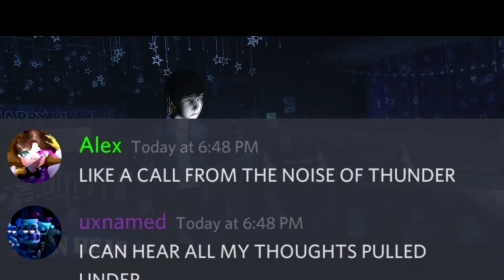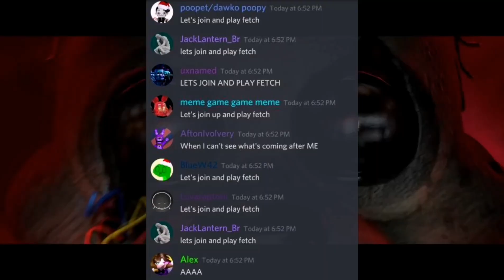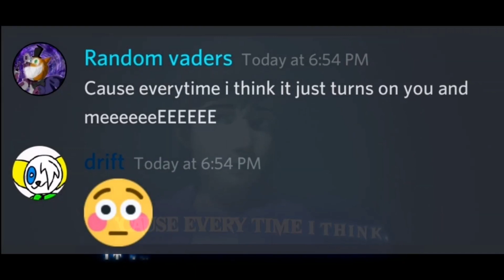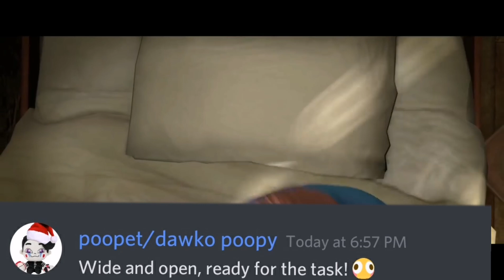Discord Sings FETCH - Dawko & DHeusta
(And we have a lot of fun there!)

IT'S HERE! The editing took WAY less work than Count The Ways did (because the editor didn't corrupt everything and became annoying af to deal with) and i'm glad with the result!

HUGE thanks to JackLantern_Br for editing this video from 0:00 to 2:25! It really helped me a ton and made things quicker for me! -